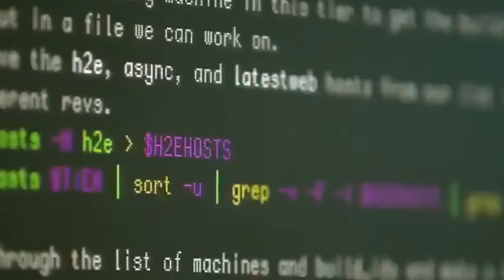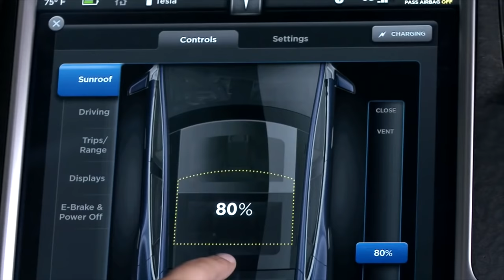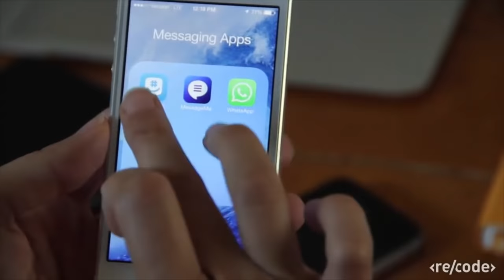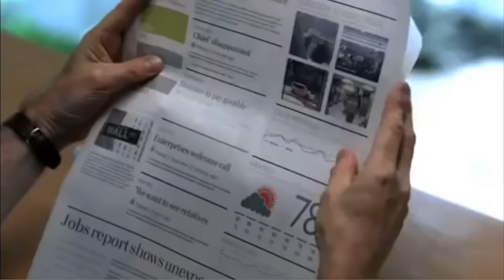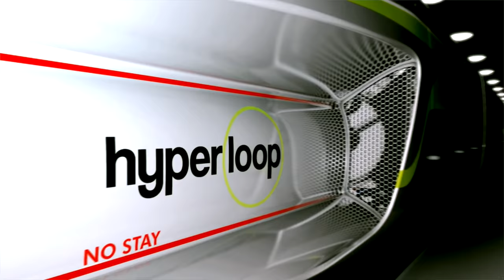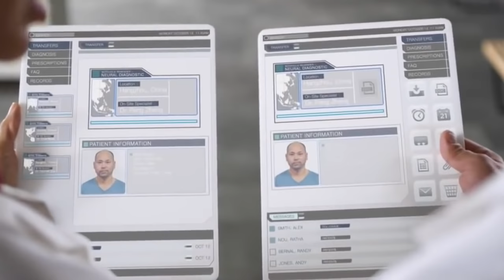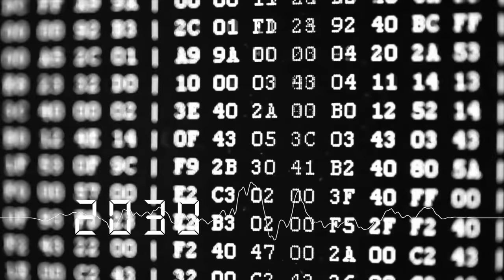Digital Future 2030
How will the Future of Digital look like? Monty C. M. Metzger looks at the history of digital and presents his predictions for the year 2030.
This video was published and announced during the World Economic Forum in Davos 2017 WEF17.

Monty C. M. Metzger is an entrepreneur turned investors, acclaimed thought leader, keynote speaker and futurist.

Contact Monty Metzger and hire him for your next conference or leadership event